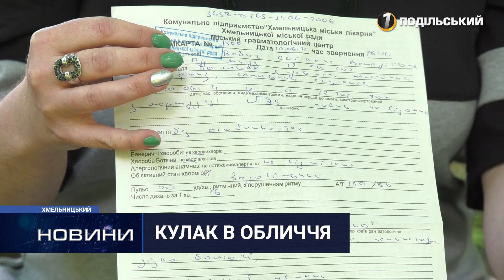Хмельничанка постраждала від стусанів у маршрутці. Перший Подільський 16.06.2021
Хмельничанка постраждала від стусанів у маршрутці

Днями в обласному центрі у громадському транспорті нетверезий чоловік ударив жінку кулаком в обличчя. Що стало причиною інциденту, як оговтується потерпіла та чи покарали кривдника – розповімо у сюжеті.